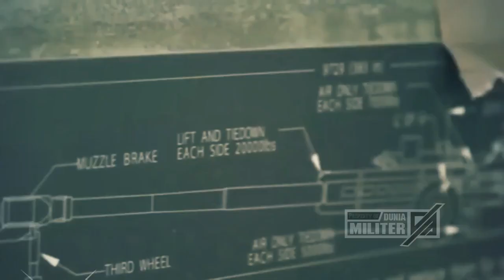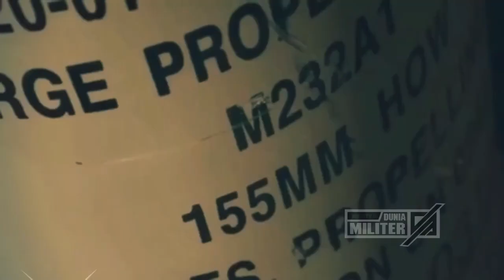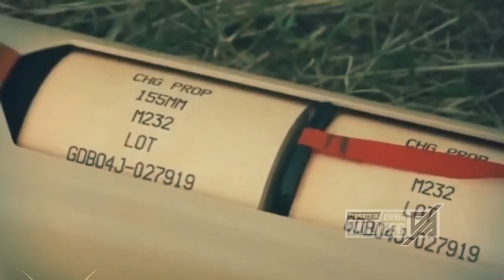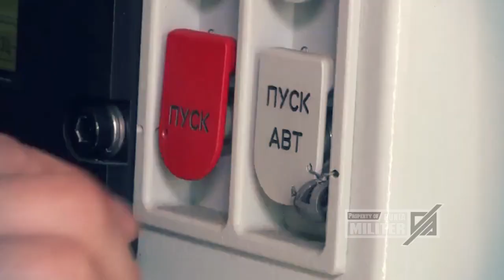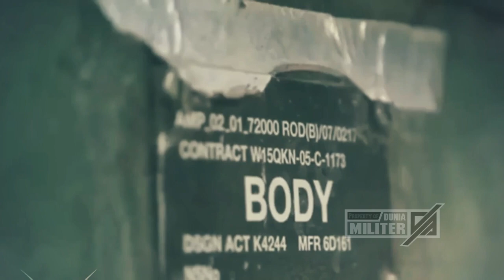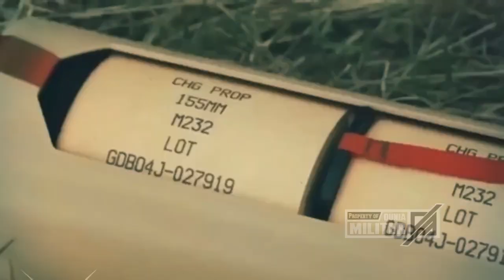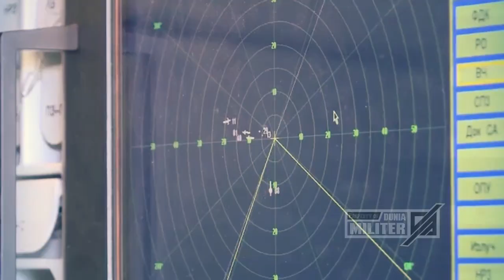BERITA TERBARU ~ GAWAT DARURAT...!!! PERANG MAKIN MELUAS, POS MILITER SEKUTU RUSIA DI HANTAM RUDAL